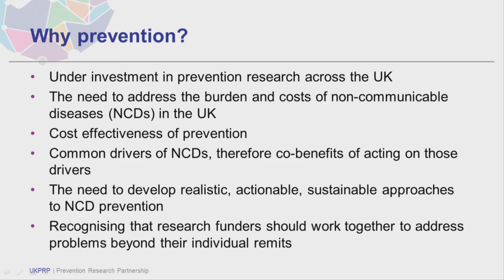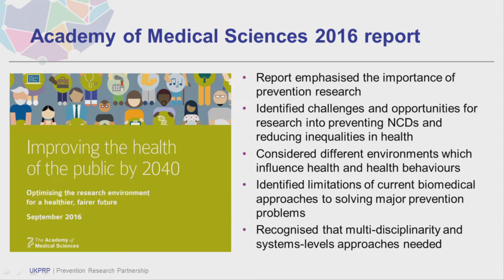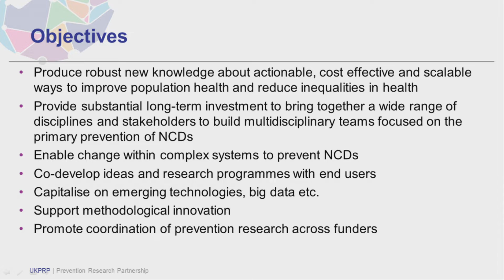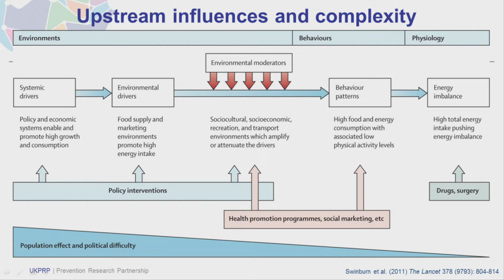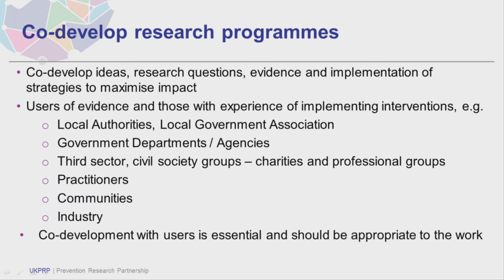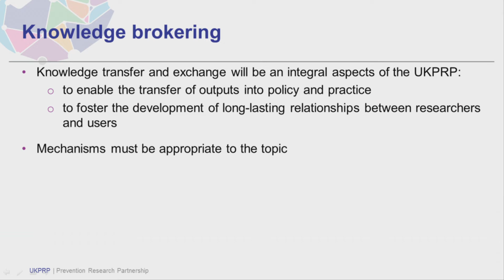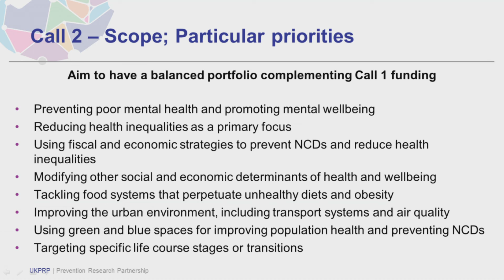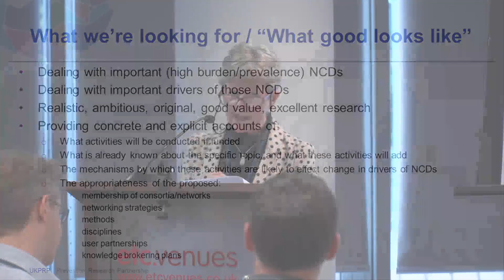Professor Dame Sally Macintyre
Professor Dame Sally Macintyre, Chair, UKPRP Scientific Advisory Board and Expert Review Group on the UK Prevention Research Partnership (UKPRP) vision and objectives, insights from the first funding round and the priorities and scope of the second funding round – 24 September 2019